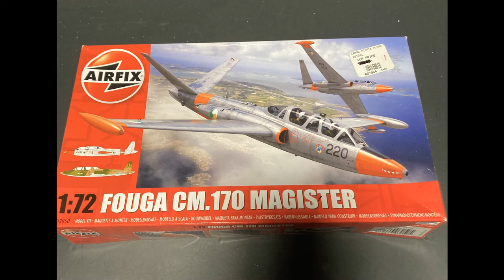Airfix 1/72 Fouga CM.170 Magister | Quick Review | Vulcan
review of this old airfix kit